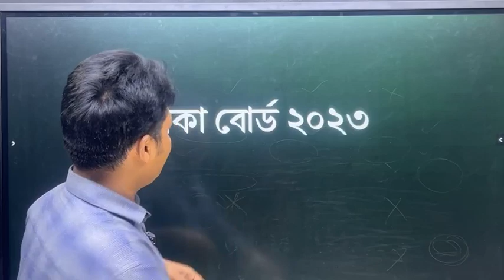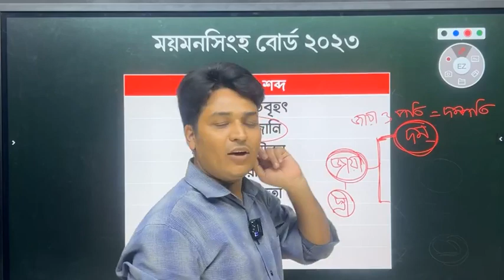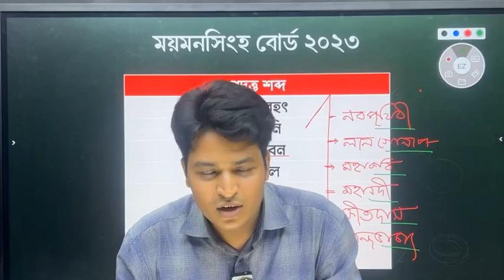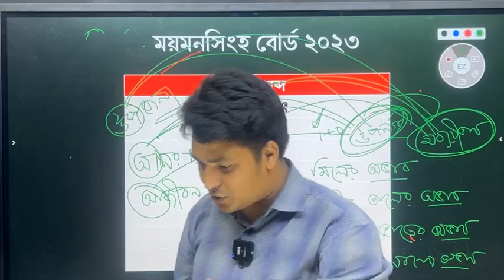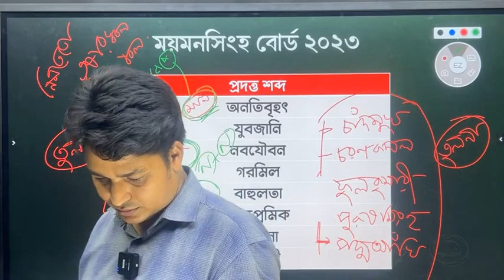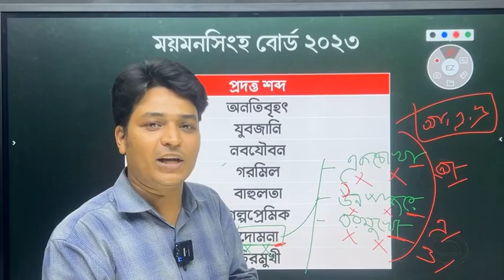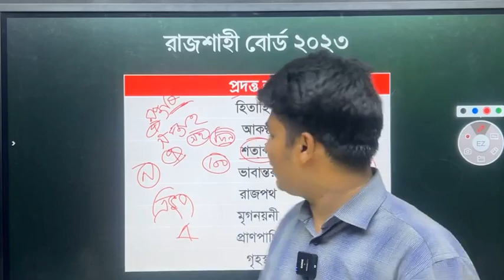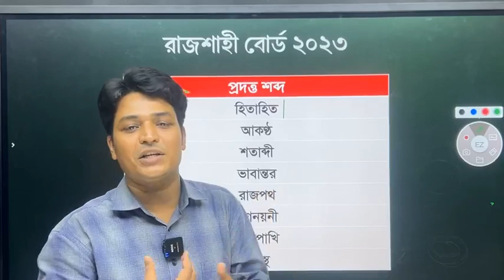বাংলা ২য় পত্র || সমাস || বেসিক + লাইভ বোর্ড প্রশ্ন সমাধান || পার্ট ২